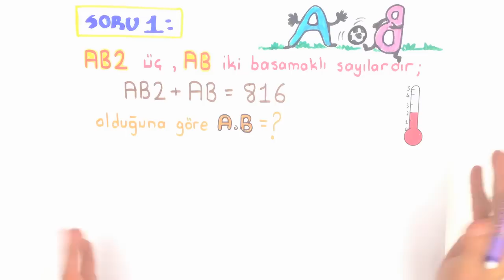10dk'da BASAMAK KAVRAMI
Ayrıca videolarımızı en düzenli şekilde izlemek içinse ziyaret etmeyi unutma!